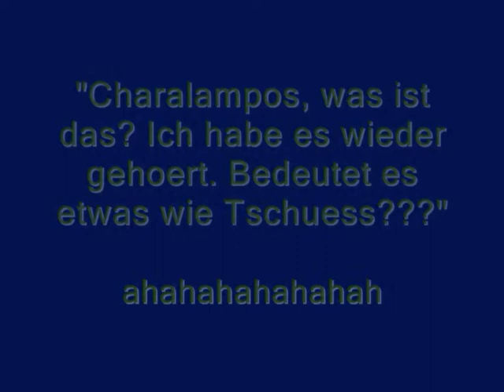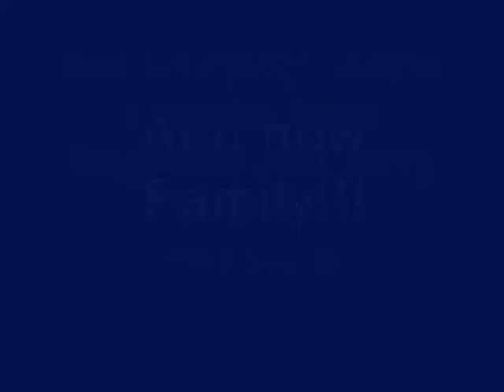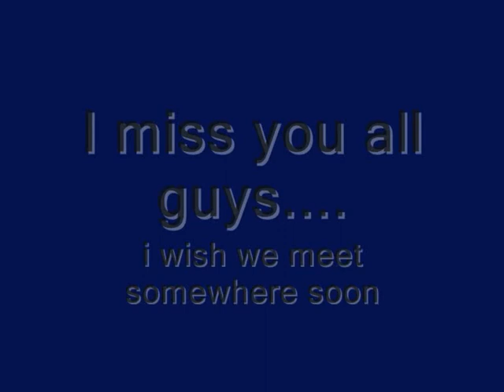Munich August 2009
My friends and "Family" from Goethe Institut , Munich 2009